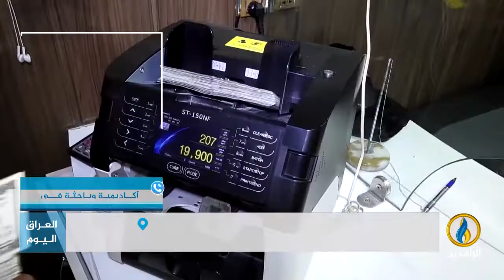مداخلة د. هداب فالح الكبيسي بشأن الفساد الذي يضرب المؤسسات الحكومية في العراق